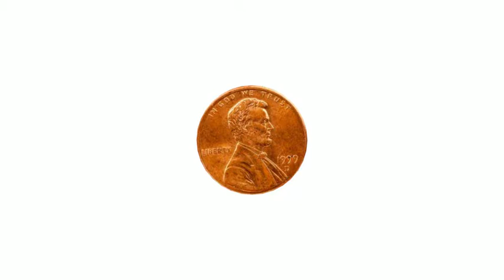Penny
This is a penny. Remember pennies? 2016.